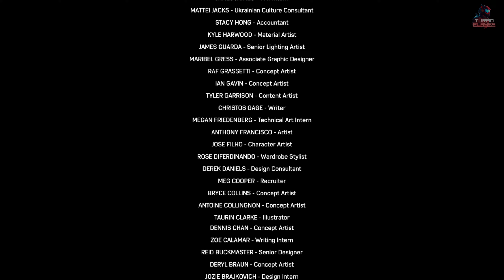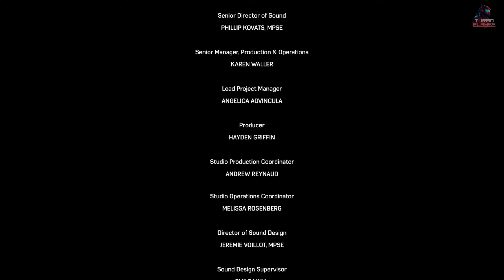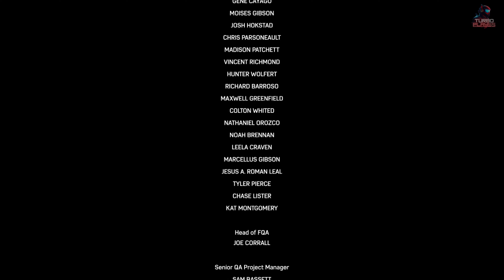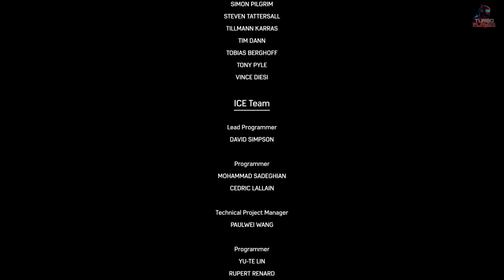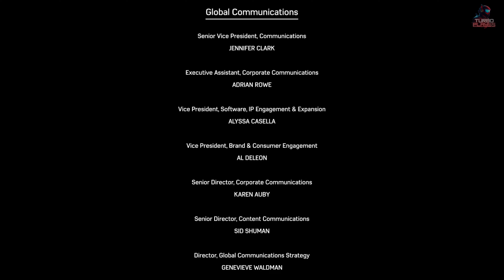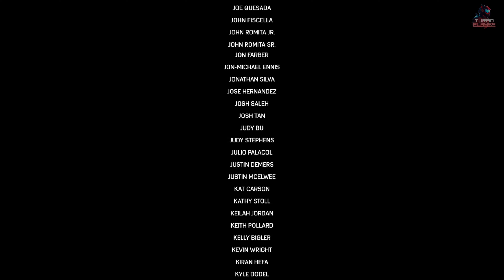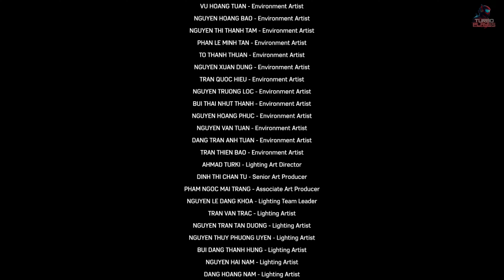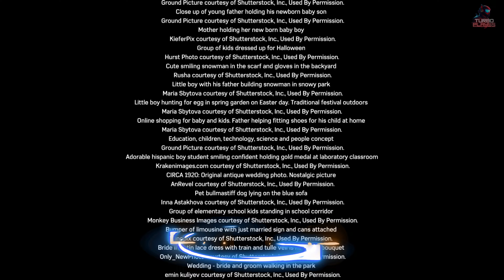Spiderman 2 - Post Credit Theme Music * Full Music * [4K 60FPS] - CINEMATICS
Spiderman 2 - Post Credit * Full Music * [4K 60FPS] -  CINEMATICS

PS5 Spider-Man 2 (Marvel's Spider-Man 2) Walkthrough Gameplay Part 1 includes a Review and Full Gameplay Story Mission 1 for PlayStation 5 (PS5).

Channel description / Information:

All of the gaming videos on my channel are my own work, which I either make myself or record as I play games. I then tweak the movies to improve the viewer experience and deliver the highest quality content. I also make unboxing videos and game reviews. I do not let the sharing or use of my stuff without my consent.

4AM